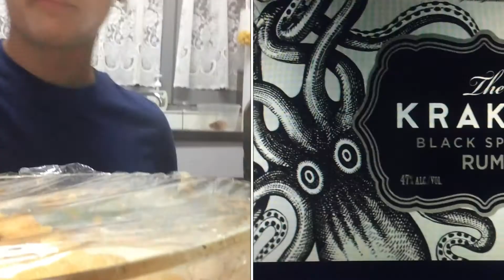Reclame voor de alchohol van de zee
Waarschuwing dit is geen echte reclame